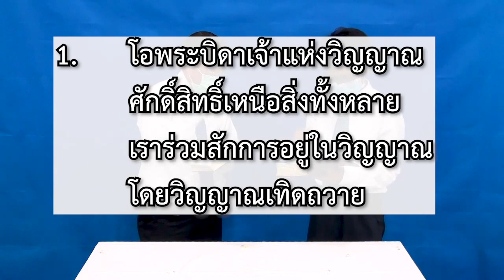ประชุมหักขนมปัง[วันที่ 19 กรกฎาคม]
เพลงหักขนมปัง 176, 187, 8